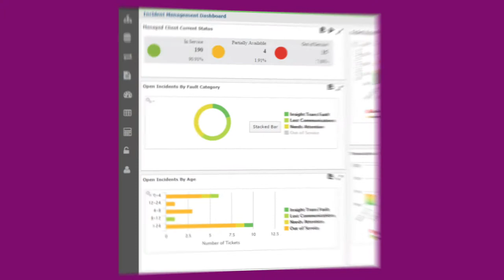FTSI Introduces Remote ATM Management Solution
Recent developments in technology and the use of mobile phones are leading the charge in the demand of self-service. In a rapidly changing retail environment credit union members have grown accustomed to multi-channel options and providing best-in-class service is what will differentiate credit unions from those that thrive and those that struggle.

With new services come new challenges. Whether enhancing current services to meet members’ expectations or rectifying processes that prolong or bottleneck services that should otherwise be seamless to the member, credit unions have to meet the demands of their members, maintain superior levels of service while providing defenses against fraud and maintaining compliance.

However, meeting the demands may mean deploying services that require complex network transactions which mean the possibility of transaction delays or even service disruption. That’s why solution providers must focus on providing credit unions the real-time visibility of a transaction and the ability to manage their ATMs. Doing that just became a lot easier with Remote ATM Management Solution. Managing self-service software across a vast ATM network has become more intensive and arduous with continuous application enhancements and multiple security updates. Remote ATM Management Solution provides a secure, reliable and efficient method to distribute ATM application updates, marketing campaigns and software patches. It makes this possible by ensuring credit unions are running the latest software and have access to the most up-to-date information regarding their ATM network.

The following are key features of the Remote ATM Management Solution;

Incident Management- offers a comprehensive solution that provides a full audit train of an incident life cycle.
Live Cash Monitoring- use real-time awareness to help you establish a consistent cash replenishment strategy.
Software Distribution- remote operations will help you lower costs and increase the speed of deployment actions.
Electronic Journal Management- eliminate costly site visits and instantly investigate disputes with an electronic journal.
Business Intelligence- easily create and store reports based on any variety of date that you choose to gather.
Performance Availability- use actionable trending data to support all future growth in customer serviceability.
Those features coupled with the ability to perform remote distribution enables this solution to significantly reduce operating costs with less ATM visits, quickly and efficiently.

These are but a few of the ways FTSI's Remote ATM Management Solution can benefit your financial institution immediately. Our value is in helping credit unions achieve a holistic view of their ATM fleet's productivity and performance to enhance the overall consumer experience.

Contact FTSI today to learn how you can start earning more by spending less!